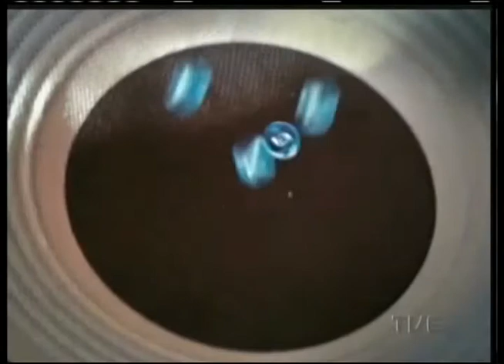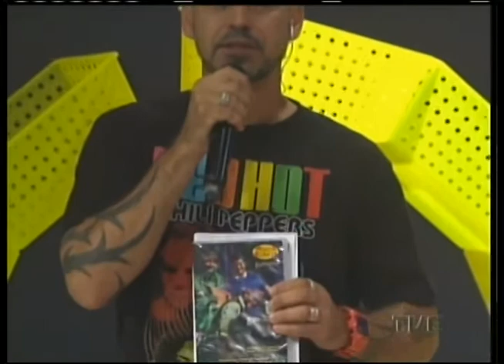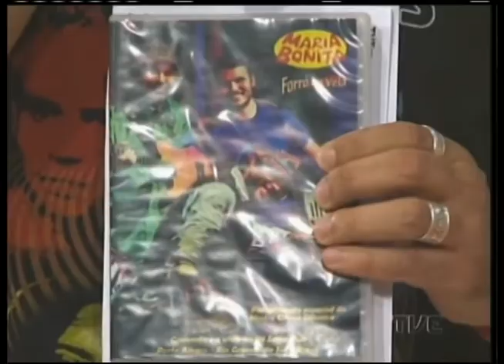Radar | TVE - 05/02/15